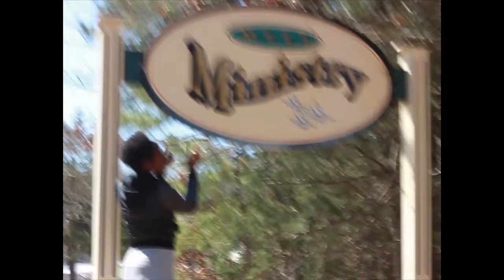Our Time thus far at M.E.E.T Ministry ( Missionary Education Evangelistic Training)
We Do:
Health seminars
Youth week of Prayer